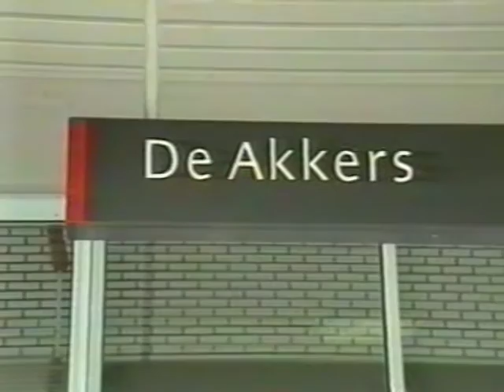Het Lied van Spijkenisse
Het Beloofde Land - The Amazing Stroopwafels